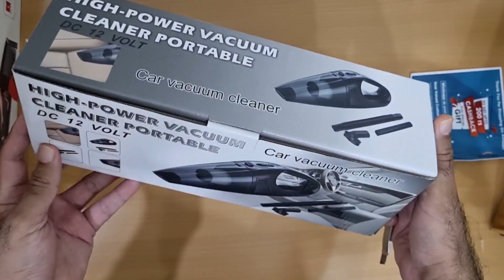Unboxing- Car Vacuum Cleaner कार वैक्यूम क्लीनर